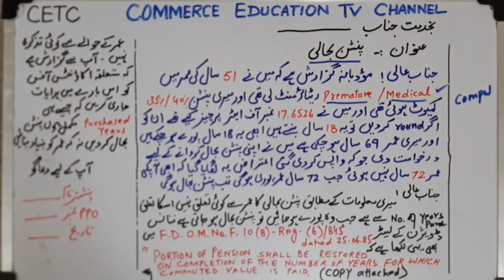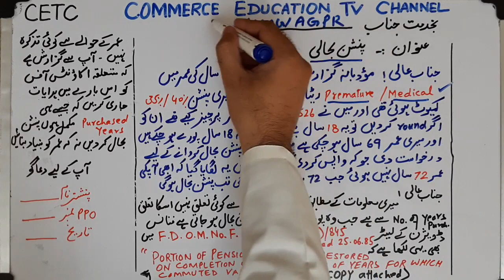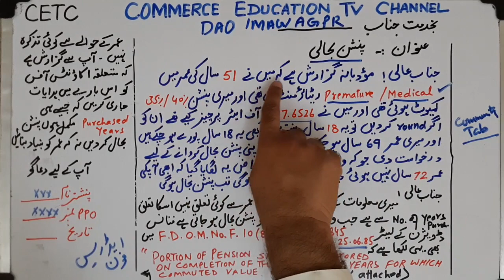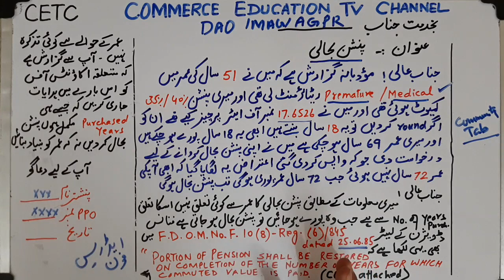Restoration of Commuted Portion of Pension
Application for restoration of Commuted Portion of Pension before the age of 72 years of age